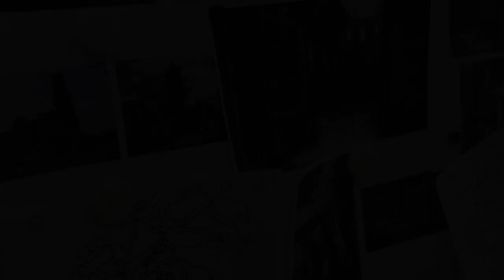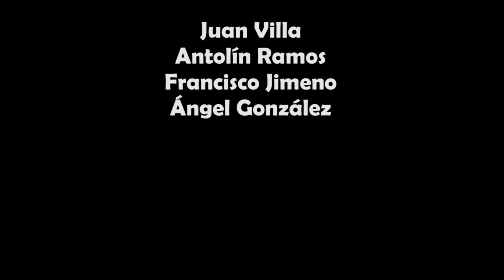maqueta Belchite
Así hicimos la maqueta de Belchite para Cuarto Milenio!